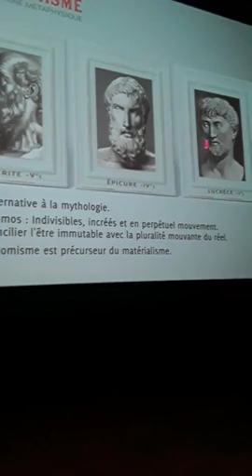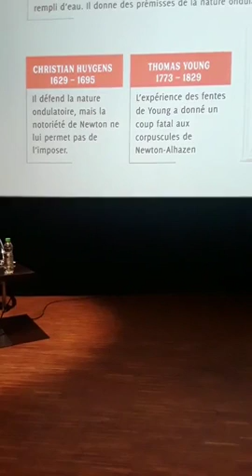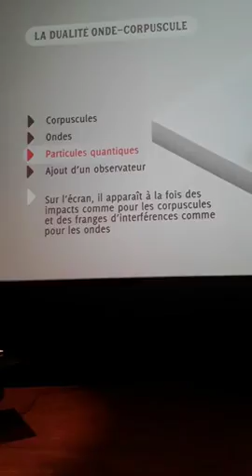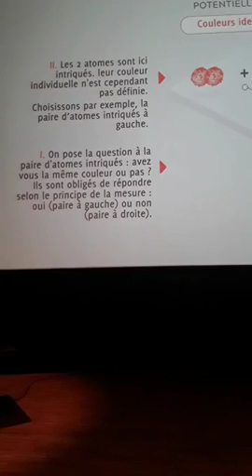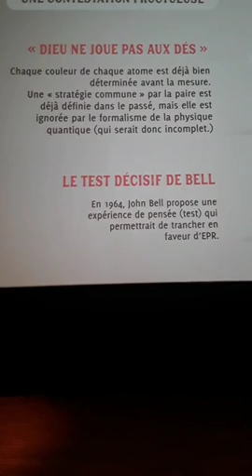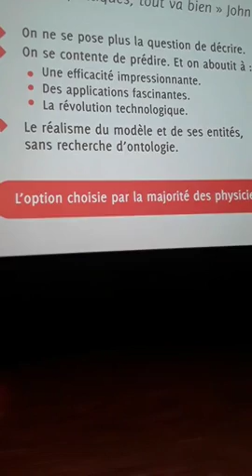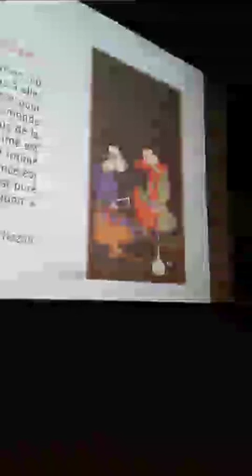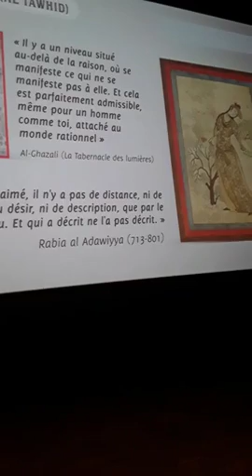Conférence - Le monde énigmatique de la physique quantique par Inès Safi.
Conférence donnée dans le cadre d'une collaboration entre l’École Centrale Casablanca et l'Institut français de Casablanca.